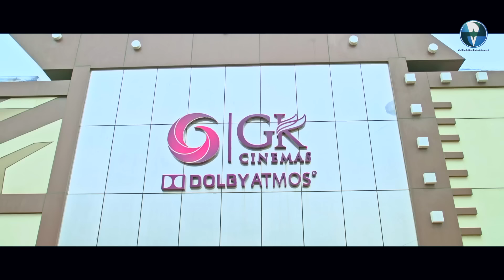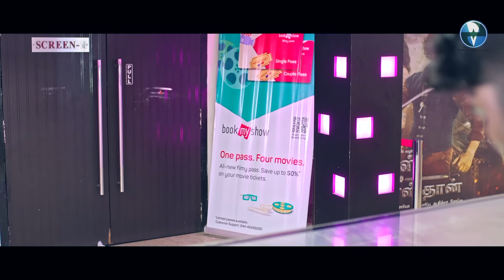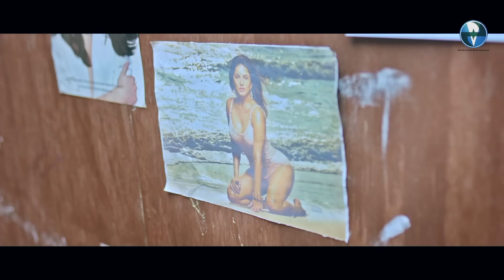Ganja Gang | Hindi Dubbed Movie | Full HD 1080p | Rishi Rithvik, Asha P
ACP Guru, a ruthless officer, is set on a mission to take down the criminals and to uncover their purpose of gruesome killings.

Cast : Rishi Rithvik, Asha Parithalom,
Director: MD Anand
Producer : Roni Chowdhury
Editor: MD Vijay